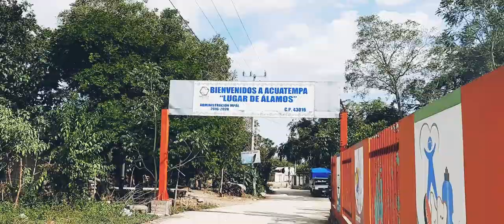Acuatempa Hidalgo pueblo y rio 2021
acuatempa hidalgo,acuatempa huejutla hidalgo,acuatempa,
un breve recorrido por el pueblo de acuatempa hidalgo y su hermoso rio,
Saludos amigos de acuatempa